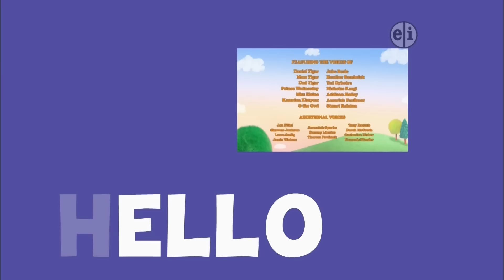PBS Kids Credits: Daniel Tiger's Neighborhood (2014)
Recorded from WFWA-DT1 in 2014.

Note: Though the content is not mine, this is my original recording.